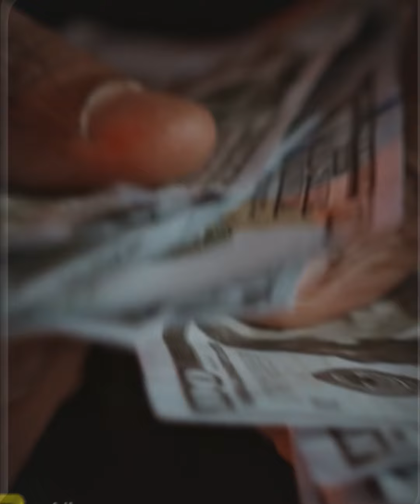الدولار داخل على 49 جنيه.. هو صحيح السوق السودا راجعة وتجار العملة هيحكموا السوق